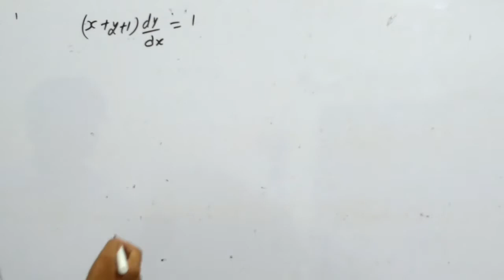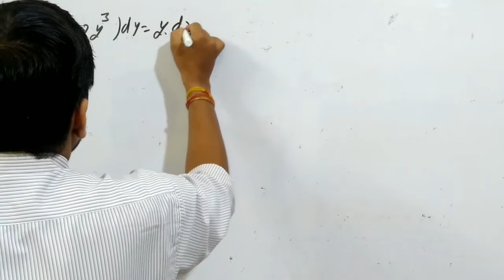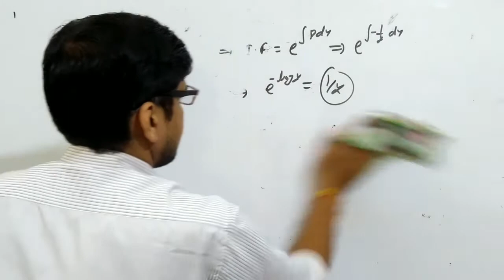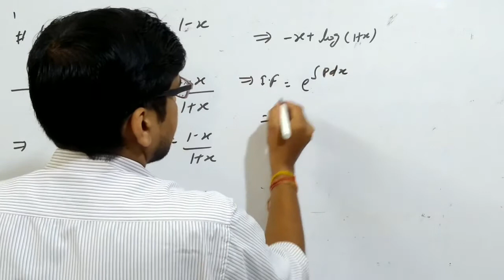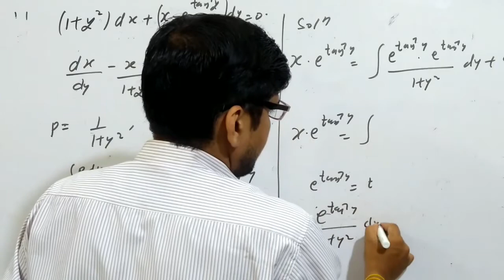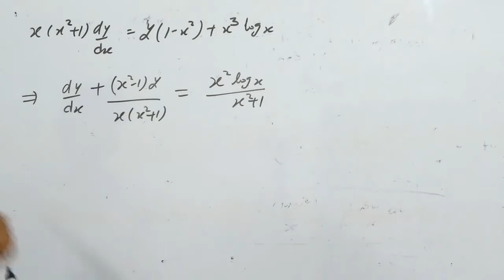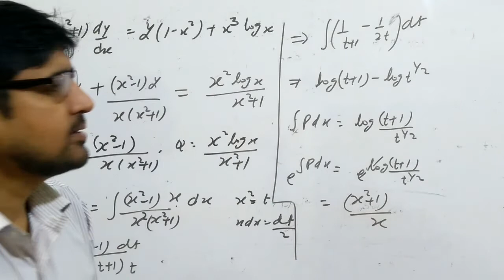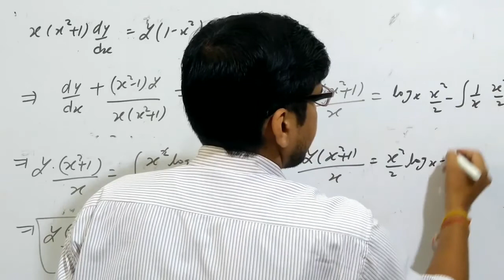Linear Differential Equation Of Order One And Degree one#Lecture3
csirnetmaths mathscsirnet iitjammaths gatemaths differentialequation #,Ordinary differential equation of first order-Exact , Linear first order & Bernoulli's equation,This video is useful for students of BSc/MSc Mathematics students. Also for students preparing IIT-JAM, GATE, CSIR-NET and other exams